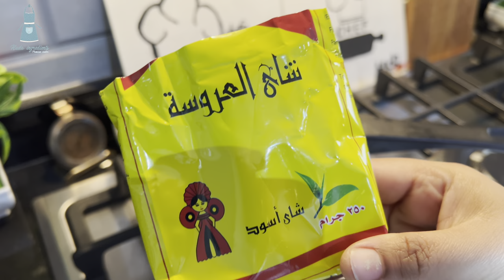طريقة الشاي العدني بالحليب الجاموسي شاي ملاي حق زمان في مصر#شاي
طريقة الشاي العدني
الحليب الجاموسي
حليب طبيعي
شاي عدني مضبوط
شاي ملاي حق زمان